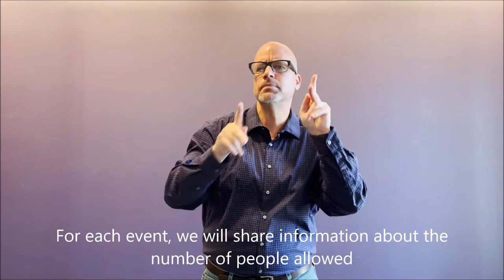The New Normal